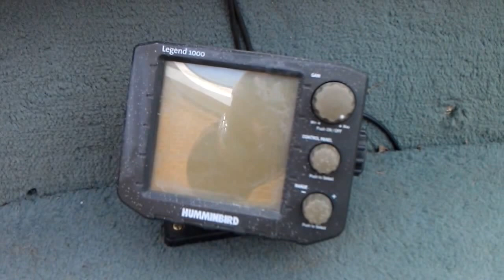1999 Crestliner 1750 Fish Hawk SC 115hp Johnson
1999 Crestliner 1750 Fish Hawk SC For Sale In Cincinnati.  2000 Johnson 115hp outboard.  Minn Kota Power Dribe 55# 12v Trolling motor.  Humminbird Legend 1000 on the casting Deck.  Humminbird 100SX on the dash, Jensen marine CD player with detachable face.  Shorelandr Trailer with new tires and bearing buddy's